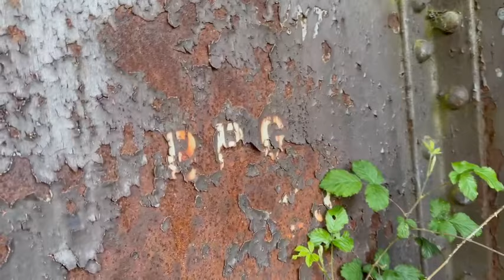Disused line explore! Banbury junction to Culworth junction. Part 1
GWR link for the GCR Opened in 1900 , closed by 1966. A short life